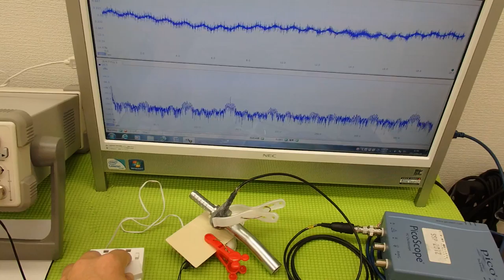オリジナル超音波実験：表面弾性波の観察 ultrasonic-labo